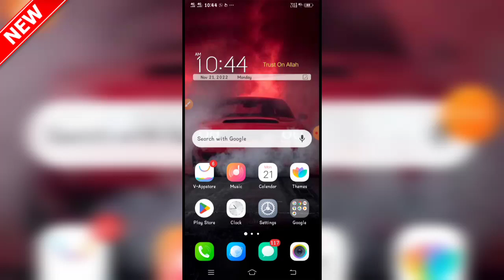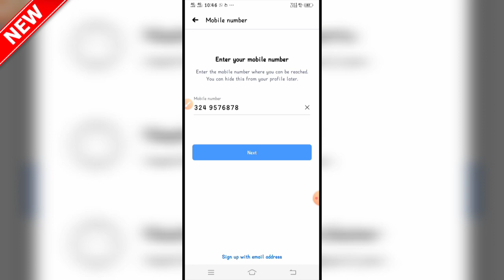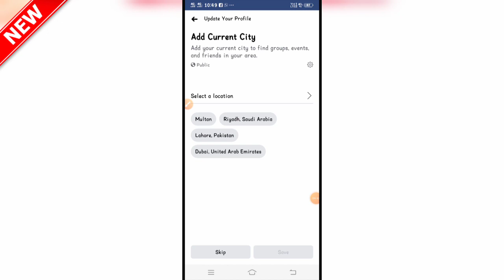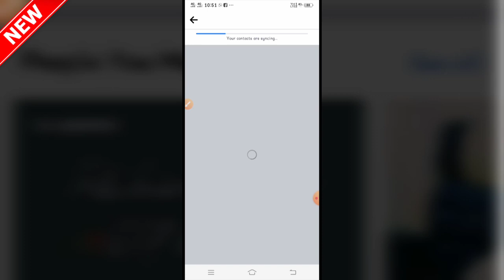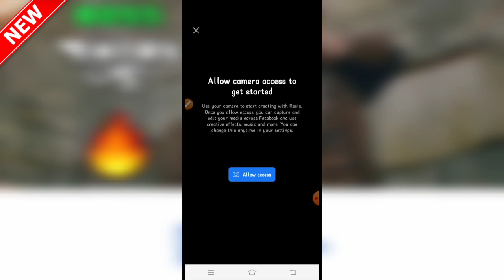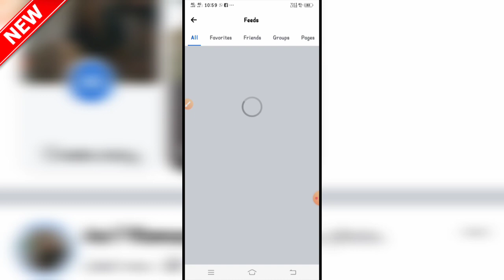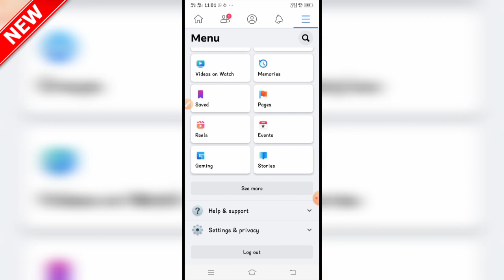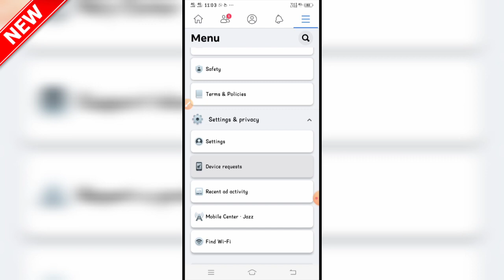How To Use Facebook | Facebook Istemal Karne Ka Tarika | Facebook Compelete Tutorial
in this video I will tell you How To Use Facebook | Facebook Istemal Karne Ka Tarika | Facebook Compelete Tutorial